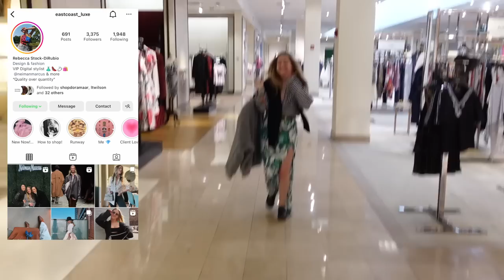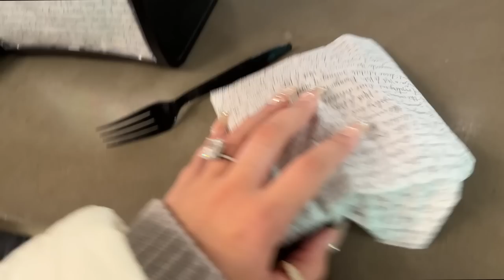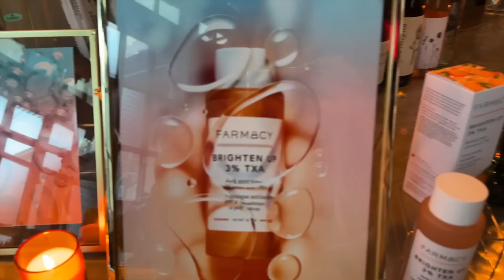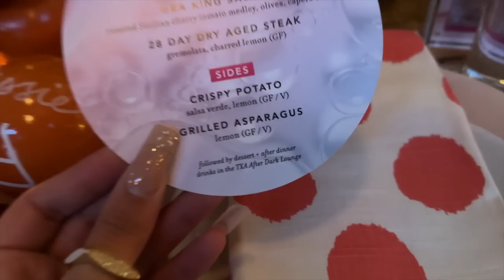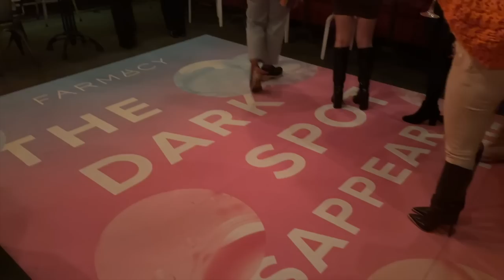MEET & GREET, NYC Eats & Going to a Beauty Event | NYC VLOG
This is a special nyc vlog, because in this vlog, I get to meet some of you! @alyssa.lenore  and I held a little meet and greet event in Neiman Marcus Short Hills, which was so magical. In this vlog I also galavant around NYC with Christiaan, go to one of my favourite restaurants, go to a fabulous beauty event with Farmacy, amongst other things...ENJOY!

Pistachio Cream
Vintage Chanel Puffer - I bought mine from Treasures of NYC